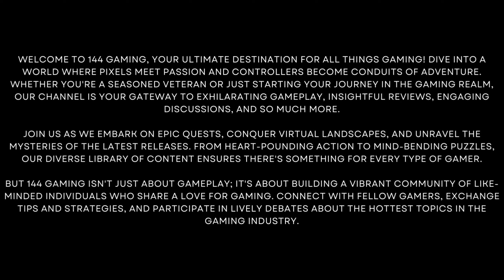Michael De Santa Buys An $112,075 2023 BMW X7 M60i xDrive G07 - Grand Theft Auto V Gameplay#42